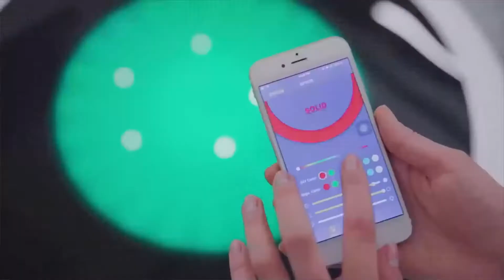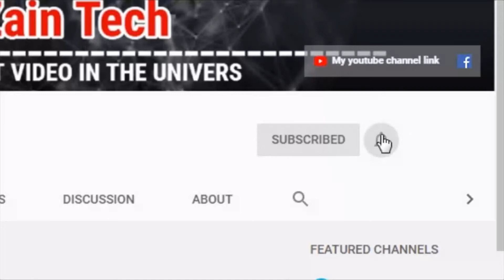World Amazing Modern Machines Technology دیکھیں کہ یہ مشین درختوں کو کیسے نگلتی ہے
Video Title:
World Dangerous, Biggest Excavator ,Heavy Equipment, Operator Fast Modern, Technology Machines, In Action, Latest Technology, Construction ,Equipment Working.,
world amazing modern road construction machines,wood chipper machine working,world amazing modern machines technology,extreme fastest big tree stump shredder modern technology,latest technology construction equipment working,world amazing modern technology road construction machines,most satisfying modern technology street sweeper machine,amazing automatic fast big wood chipper machines modern technology,